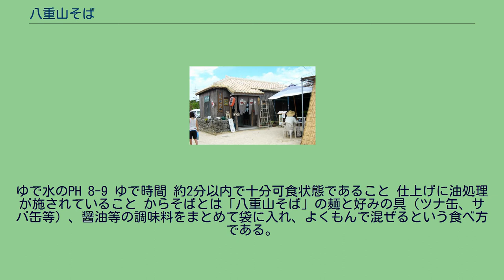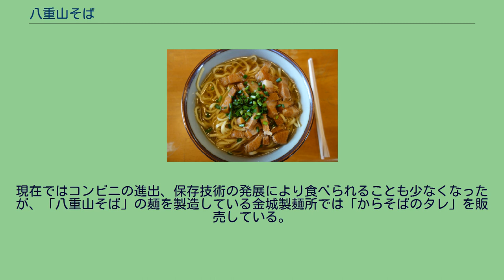八重山そば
八重山そば 八重山そば（やえやまそば）は、沖縄県の八重山地方で食されている沖縄そばである。
八重山そばの店(竹富町竹富島） 製法的には一般的な沖縄そばと共通であるが、細めで縮れのないストレート麺が用いられ、ウコンやクチナシ色素を用いて黄色く着色されたものもある。
しかしながら他地域と同様に茹でた後に油処理を行うため、ラーメンなど一般の中華麺とは明らかに異なる食感である。
麺は断面の丸い丸麺と四角い平麺（角麺）の二種類がある。
もともとは平麺のみであったが、1972年に丸麺が登場して以降は沖縄本島や県外においても認知度が高まり、現在は丸麺＝八重山そばの特徴とされることが多い。
スープは豚骨のだしが主体で、ほんのり甘みのあるのが特徴とされる。
具材には、沖縄そばが豚肉の三枚肉を使うのに対し、醤油で煮た豚の赤身肉とカマボコを細切りにして載せるのが特徴である。
ピパーツ（島胡椒）という香辛料を好みで入れて食べる。
また、沖縄本島では紅ショウガを添えることが多いが、八重山地方ではあまり用いられない。
沖縄本島にも八重山そばを提供する店があるが、上記のような特徴はしっかりと維持されており、一般の沖縄そばとは明確に区別されている。
沖縄生麺協同組合は、以下の10項目を「本場 八重山そば」の定義としている。
沖縄県八重山諸島石垣島にて製造されたもの 原料小麦粉 タンパク質11.0%±0.5%灰分0.42%以下 加水量 小麦粉重量に対し34%以上-36%以下 かんすい ボーメ2度-4度 食塩（国産） ボーメ5度-10度 熟成時間 30分以内 めん線 めんの厚さ1.5-1.7ミリ・丸歯番手16番を基本とする。
ゆで水のPH 8-9 ゆで時間 約2分以内で十分可食状態であること 仕上げに油処理が施されていること からそばとは「八重山そば」の麺と好みの具（ツナ缶、サバ缶等）、醤油等の調味料をまとめて袋に入れ、よくもんで混ぜるという食べ方である。
調理前の製造工程で既に茹でている「八重山そば」の麺は、加熱せずとも食用可能であり、その特徴を利用し、石垣島では弁当代わりとして「八重山そば」の麺を活用することもあった。
その際の上記の様な食べ方を「からそば」と呼ぶ。
現在ではコンビニの進出、保存技術の発展により食べられることも少なくなったが、「八重山そば」の麺を製造している金城製麺所では「からそばのタレ」を販売している。